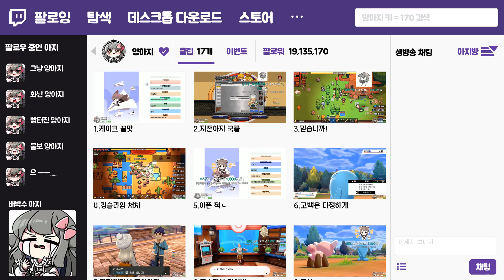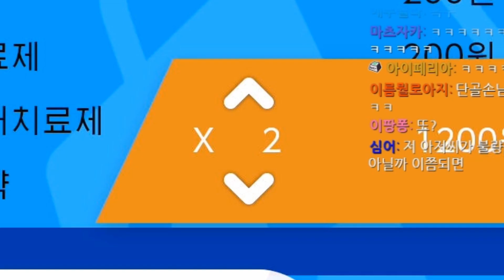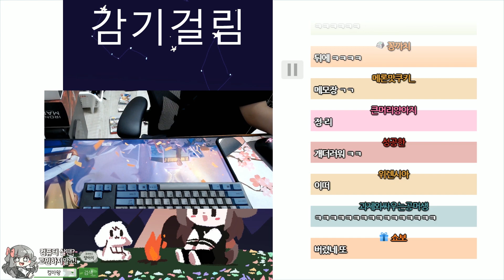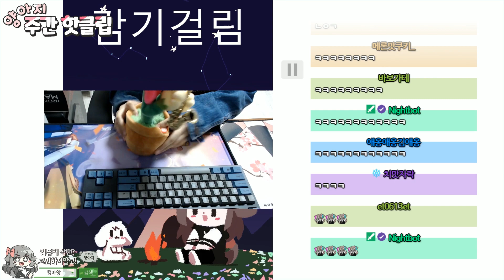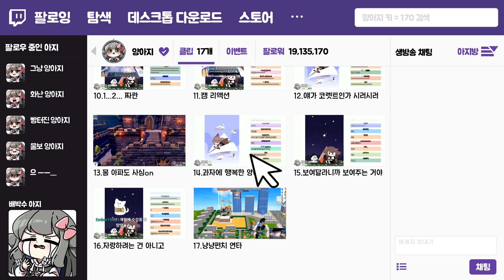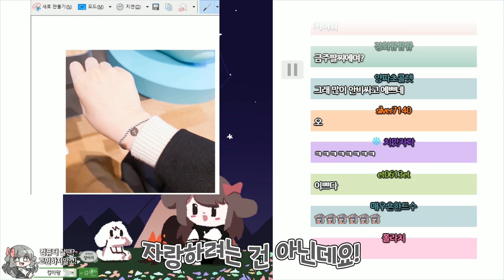【양아지/에피소드】 11월 3주차 핫클립 모음!!